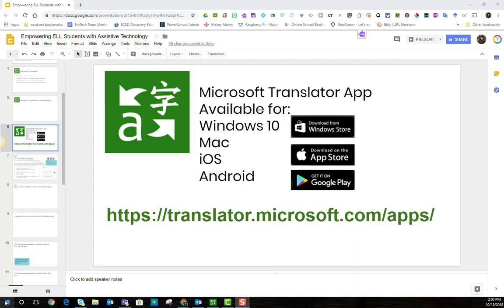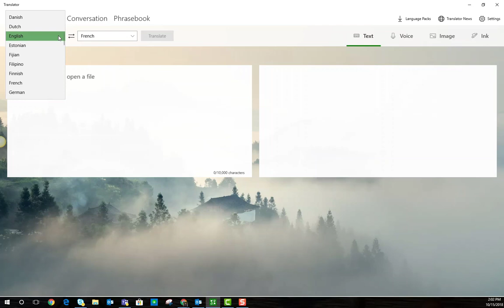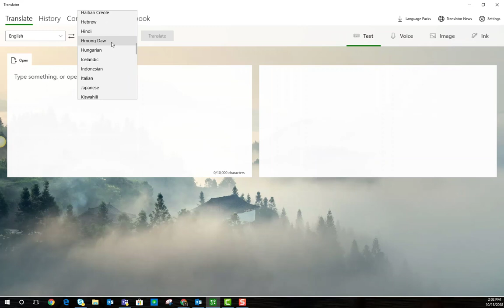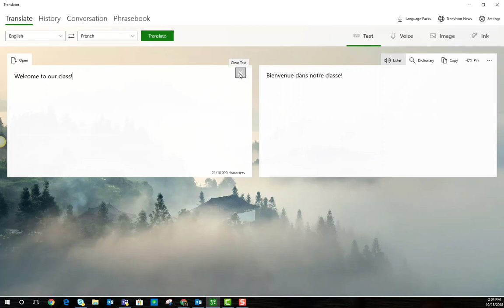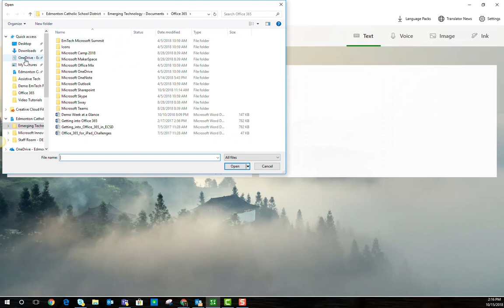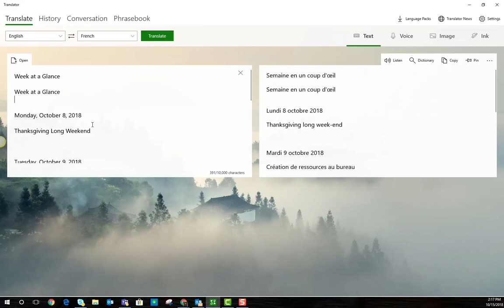Overview of Microsoft Translator Win 10 App part 1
In the following video tutorial, we will begin to explore the translate features available in the Windows 10 app of Microsoft Translator. This is part 1 of a 2 part video series.